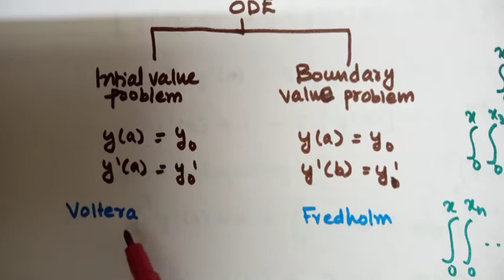Transformation of Differential to Integral Equation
Integral Equation | Transformation of Differential to Integral Equation | Multiple integration | Abel Equation | Msc Physics | Calicut university